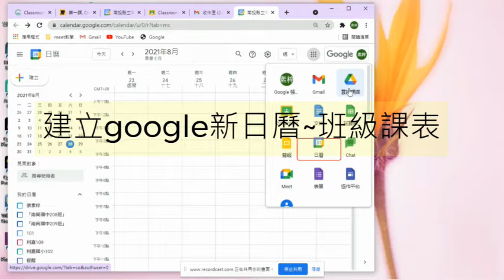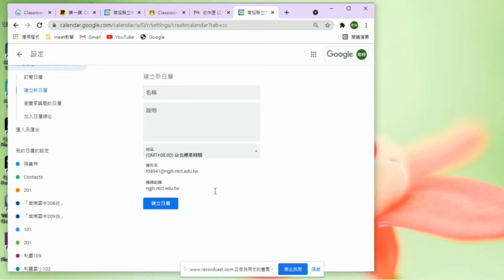Google日曆建立新日曆